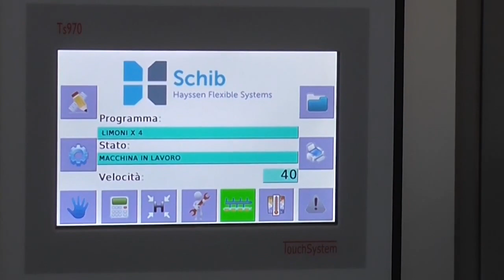Flowpack CO 50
Embaladora horizontal flowpack SCHIB CO 50